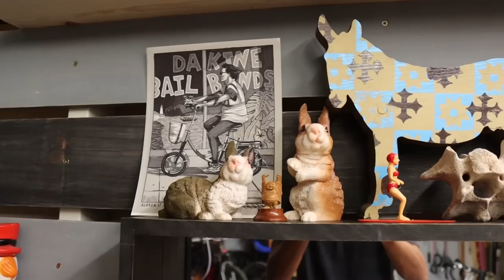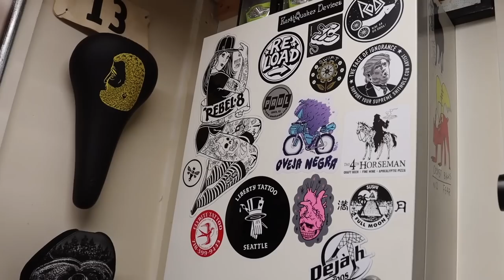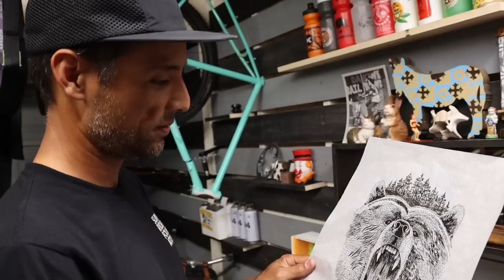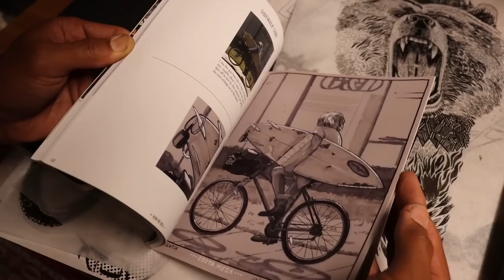Insane Custom Bike and Surfboard Collection! (Artist Garage Tour)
We have a lot of really awesome friends, and Randy is nothing short of that! Randy aka Caliboca is one of the best artist's in the action sport world and his creativity is everywhere, from his bikes to his boards! We take a tour of this Artist's crazy custom bike and surfboard collection with his art!

Suspension (DVO Onyx/Topaz, call them and use code "awesomemtb")

Amazon Wish List

Our Address:
Mo and Hannah Awesome
8583 Irvine Center Dr #153